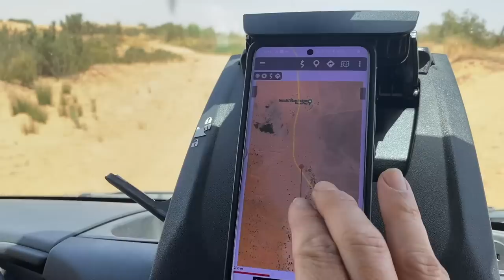#23 LOST in ERG CHEBBI with our 4x4 IVECO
What it was supposed to be just a 1 hour drive around the dunes became a whole new adventure. Everything can go from right to wrong in a blink of an eye.

Lo que se suponía que tenia que ser un paseo de 1 hora alrededor de las dunas se convirtió en una nueva aventura. Es importante no bajar nunca la guardia porque todo puede pasar de bien a mal en un abrir y cerrar de ojos.

🎵 Track Info:

Title: I Walk With Ghosts by Scott Buckley